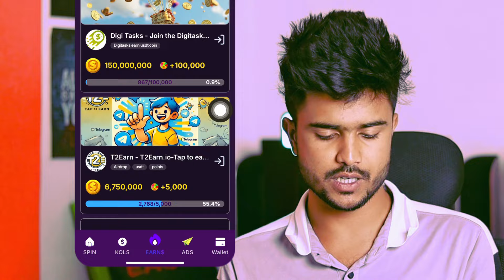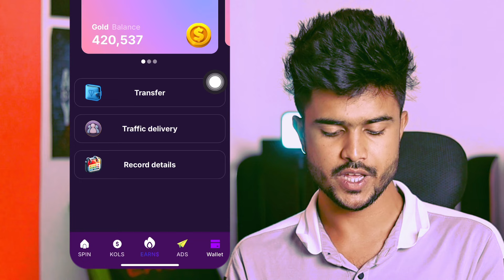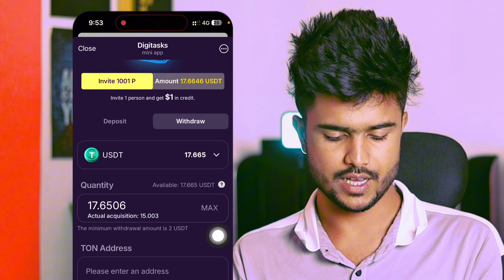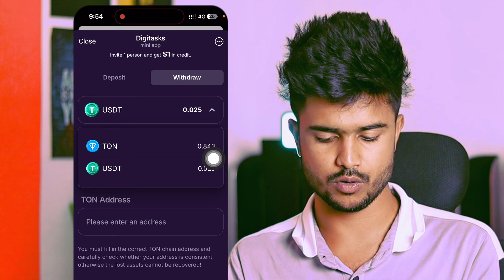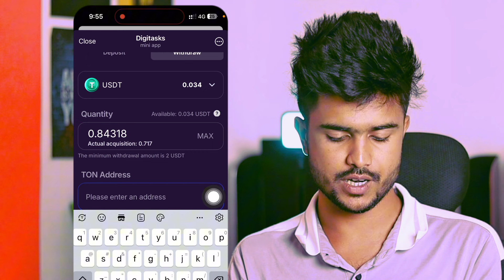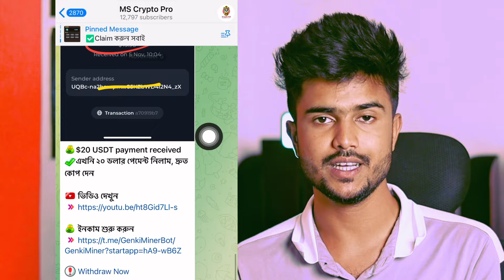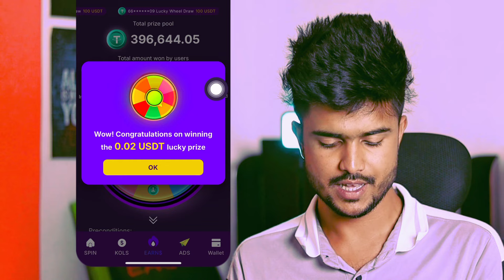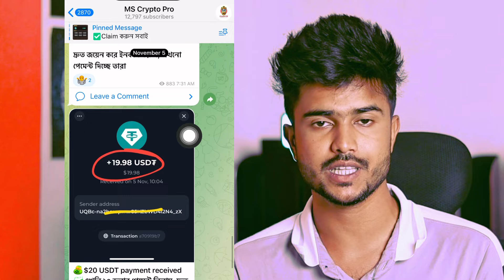DigiTasks payment withdrawal $18USDT পেমেন্ট নিলাম Digitasks মাইনিং থেকে | Telegram Mining Digitasks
DigiTasks payment withdrawal $18USDT পেমেন্ট নিলাম Digitasks মাইনিং থেকে | Telegram Mining Digitasks | SPIN & EARN DigiTasks Telegram Mining | স্পিন করে ইনকাম করুন 🤑 DigiTasks Payment Withdrawal